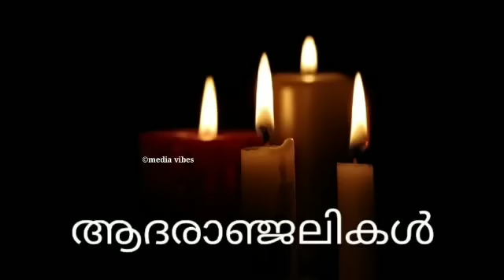Malayalam Trending Viral News/Malayalam Film News/Malayalam Actor actor film sabu mother died news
Malayalam Trending Viral News/Malayalam Film News/Malayalam Actor lalualex mother deathmedia vibes

starmagic tamarpadar2
star magic
kunjakoboban
Starmagic EP#170#171#170 #172 #172
Flowerstv
flowerscomedy
A R MEDIA
WORLD MEDIA
NAVEEN ARACKAL
Thakchan
Anu
Lakshmi Nakshatra
star magic onam episode
star magic

starmagic tamarpadar2
star magic
kunjakoboban
Starmagic EP#169 #171 #170 #167 #168
Flowerstv
flowerscomedy
WORLD MEDIA
NAVEEN ARACKAL
Thakchan
THANKACHAN VITURA
ANUMOL
SREEDEVI
Anu
lakshmi Nakshatra Birthday
Lakshmi Nakshatra